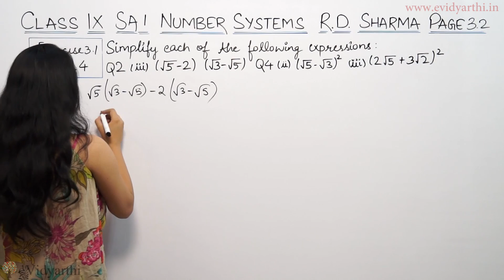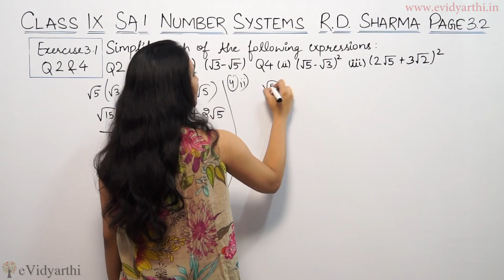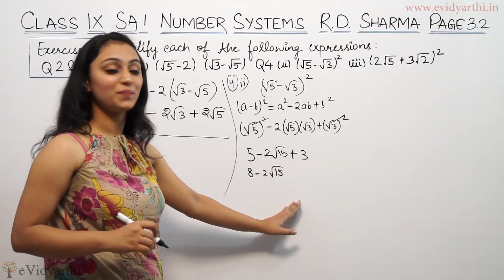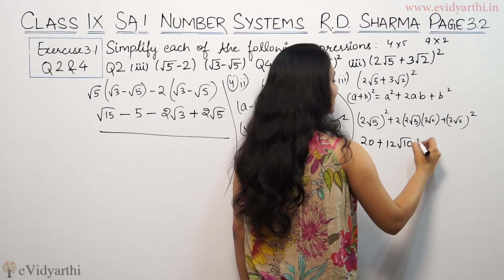Q 2 & Q 4, Ex. 3.1, Page No. 3.2 - Number Systems (R.D. Sharma Maths Class 9th)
Number Systems - Solution for Class 9th mathematics, NCERT & R.D Sharma solutions for Class 9th Maths. Get Textbook solutions for maths from evidyarthi.in